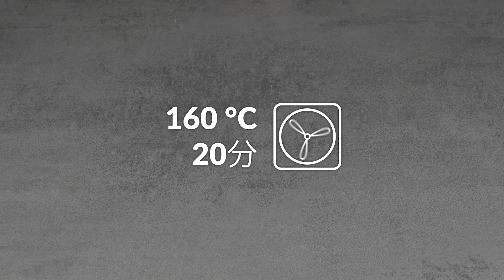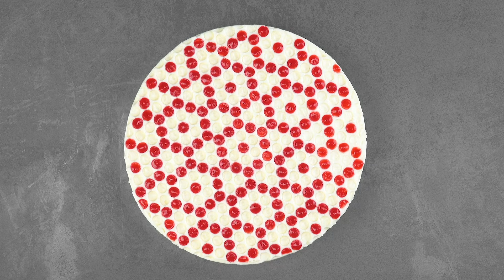みんな嬉しくなる色とりどりのケーキ8選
色とりどりのケーキレシピ8選｜きれいなものを見ると、心が洗われるような気持ちになりますよね。今話題のミラーケーキやレインボーケーキなど、人々の目を奪う、色とりどりのケーキレシピを過去の記事から8つ集めました。ぜひ週末にチャレンジしてみてくださいね。もちろん、動画をみているだけでも楽しくなりますよ。

1. 斜めに生地を焼くラズベリーケーキ
ケーキって通常レイヤーが水平に入っていますよね？でもちょっと工夫して斜めに生地を焼くと、とってもモダンなアートのようなケーキにすることができるんです。少し手間はかかりますが、子供や来客などにお披露目の際は驚かれること間違いなし。

2. 2つのレインボーチーズケーキ
海外で注目されているレインボーケーキはカラフルでポップな色使いが素敵ですよね！今回はその最新版、レアチーズケーキバージョンを紹介します。そのうえオーブン無しでもできてしまう夏にぴったりなケーキです。

3. プチプチを使って作るレアチーズケーキ
プチプチを使ってレアチーズケーキを作るレシピです。オーブンなしの作り方なので簡単。さらにはヨーグルトを使ったチーズなしの作り方なので、クリームチーズがなくてもできます。ヨーグルトクリームで包んだケーキを、ラズベリーとキウイの赤と緑のゼリーで鮮やかに飾ります

4. マーブル模様のチーズケーキ
幅広い世代に大人気のケーキといえば、チーズケーキ。さすがにレシピのバリエーションは無数にありますが、今度の誕生日やパーティ用に手作りする予定なら、こんな超カラフルな気分の上がるバージョンはいかがですか？どこにも売っていない、ピンクマーブルのオリジナルチーズケーキを作ってみましょう！

5. ツヤツヤしたミラーケーキ
話題のツヤツヤしたミラーケーキとハッピーな色のレインボーケーキを合体させたレシピがこちら。見た目が綺麗なだけでなくオーブンなしでもできるので簡単です。

6. レインボー柄のベイクドチーズケーキ
みんなの大好きなチーズケーキ。このレシピでは見た目が綺麗なレインボー柄のベイクドチーズケーキを作ります。フルーツを使って虹色の生地を作るので食用色素も使いません。

7. チェック柄のレインボーケーキ
鮮やかで人気のあるレインボーケーキですが、プロのお店でも躊躇する位の手間暇をかけてチェッカー模様のレインボーケーキを自宅で作るレシピです。まるで工作のように色のついたスポンジを組み合わせていきます。

8. バタークリームで作ったローズケーキ
ピンク、白、茶色のきれいな三色をいちご、クリームチーズ、ココアの自然色で作り、見栄えもゴージャス！ケーキ型を3つも使ってオーブンで焼く大型のスポンジを星口金を付けた絞り袋でデコレーションします。

なんともまばゆい、色とりどりのケーキに目がくらくらしてきました。どんよりした気分の時は、楽しい色で盛り上がりたいですよね。

ちえとくでは生活をもっと便利に楽しくする、おもしろライフハックを随時配信しています。して、最新情報をスマホからいつでもチェック！